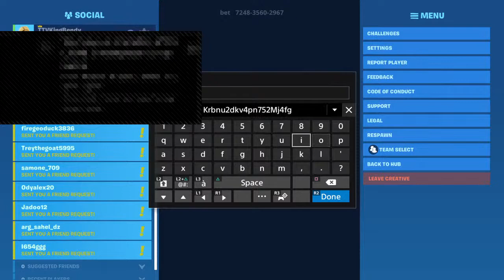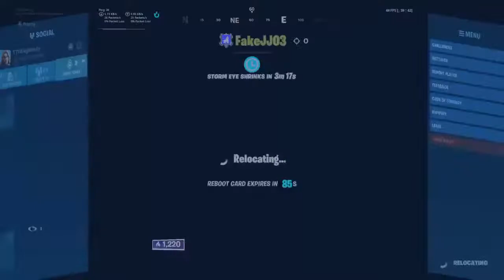Fortnite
Vlogs and Gameplays